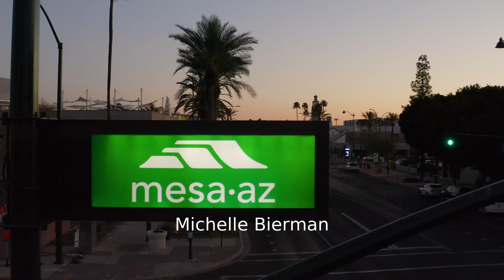2022 Mesa Marathon Marathon: Michelle Bierman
Michelle Bierman in the 2022 Mesa Marathon Marathon.